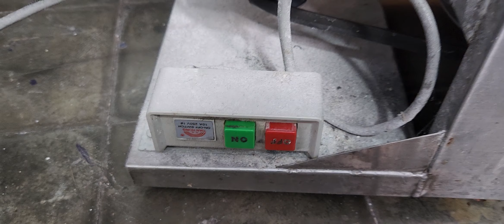Tips Dapur devita Mengadon Roti Bagus Menggunakan mesin, jangan Pake tangan, kurang kalis Jujur🤭